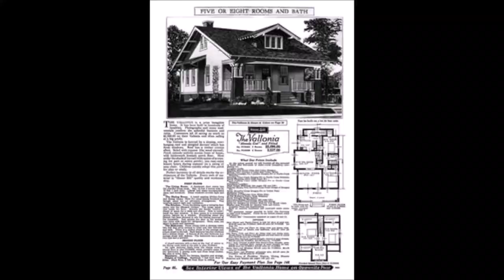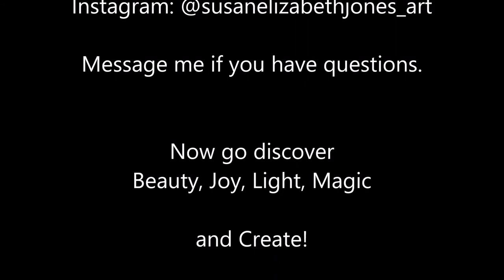Painting Red Roses in Acrylics Demonstration: An Overview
This week middle Tennessee was hit with not one, but two massive winter storms. The first dropped a couple of inches of ice and a little snow. The second dropped 4-5 inches of snow. Even today, a week after the first ice fell, snow & ice are still on the ground, the roads are treacherous, and it's 13* outside. Needless to say, the car is frozen shut, no mail has been delivered, no sanitation service is available, and I've barely walked outside.

Perfect time to paint, right? Apparently not. I found I couldn't concentrate. You see I grew up in a neighborhood with older kids and from a wee tot was taught on Snow Days we play. go sledding, make snow angels, build a snowman, walk to friends’ houses and play games, drink hot chocolate, eat popcorn, and watch "Snow Bird" to see if schools are out again tomorrow.

It's engrained. Snow Days are free days. No work, no school, just play. But I'm a self-employed artist during a pandemic who pivoted most of my work to be done from home and on-line. Snow or no snow, it shouldn't make a difference.

It’s been a while since we’ve painted in oils, so this week’s painting was planned to be from life… a still life set up of Valentine’s Day roses painted in oils. The set up was beautiful against a lovely plaid drape. But the painting was a disaster!

Why? Because I didn’t feel like painting? I’m a professional. That doesn’t make sense. But then I remembered a quote from a long-ago podcast where Lisa Daria Kennedy said, “In every package of canvas your purchase, one is cursed.” That must be it. I had grabbed the cursed canvas, and the only thing to be done was to throw it away and start over.

Please fix yourself a hot cup of tea and enjoy this 3-minute painting demonstration overview on a new canvas and in acrylics.

If you were hit by this storm, I hope you are safe and warm and hunkered down for a few more days. Forecast calls for warm rain on Monday, so it should be a distant memory in no time.

Until then, create!